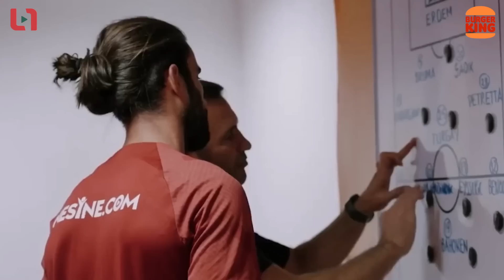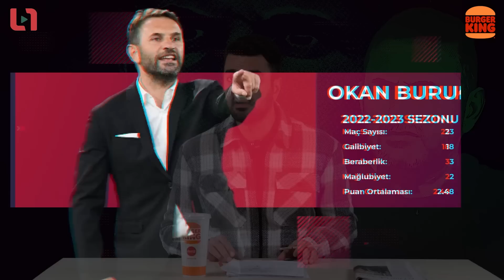Florya'da Okan Buruk Devrimleri: "O Karar Her Şeyin Başlangıcı Oldu..." BurgerKing®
Futbolun keyfini BurgerKing® ile yaşayın. Tıkla Gelsin® ile Burger King®'den sipariş vermek için

Güzel insanlar, Okan Buruk Galatasaray'da göreve başladığında tüm taraftarların kafasında bir soru işareti vardı. Başakşehir'de yaşadığı şampiyonluğa rağmen kamuoyunun ona pek güveni yoktu. Nitekim sezon başladığında gol yollarında sıkıntı çeken bir Galatasaray vardı karşımızda.

Böyle olunca da Okan Buruk ne zaman görevi bırakır iddiaları gündemde dönüp duruyordu ki her şey bir Ankaragücü maçından sonra değişti. Dünya Kupası arasına 7-0'lık Başakşehir galibiyetiyle giden Galatasaray, turnuva sonrasında da galibiyetlerine devam ederek 9 maçlık bir seri yakaladı.

Peki Okan Buruk bu başarıyı nasıl yakaladı? Bu başarısının altında hangi olaylar yatıyordu? Ufuk Kaan Karacan'ın anlatımıyla Ofsaytı Bozan Adam'da sizlerle...